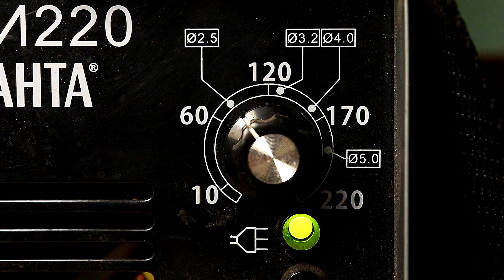These two welding methods are sure to come in handy for beginners!